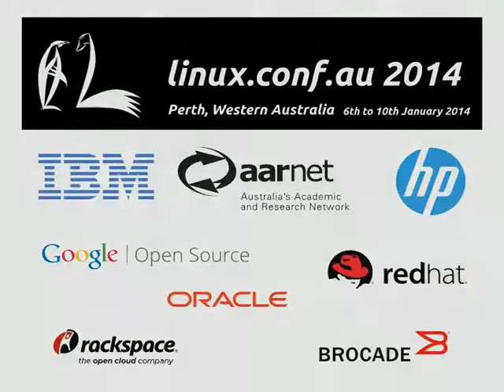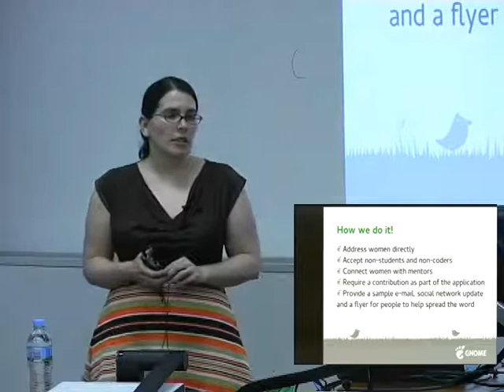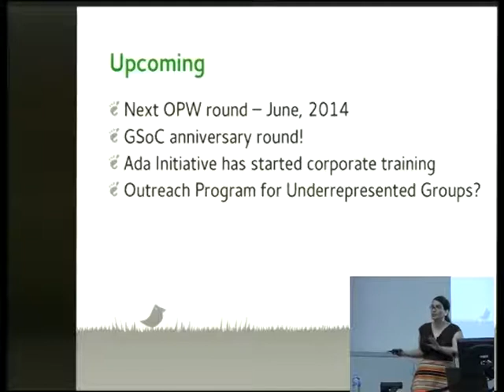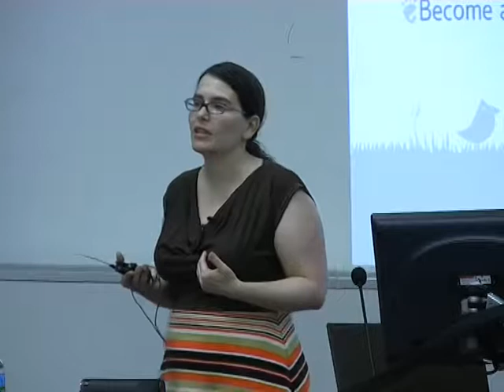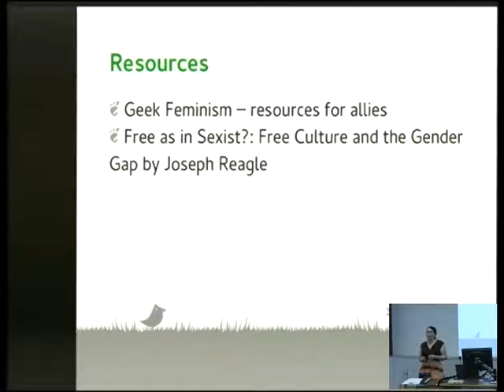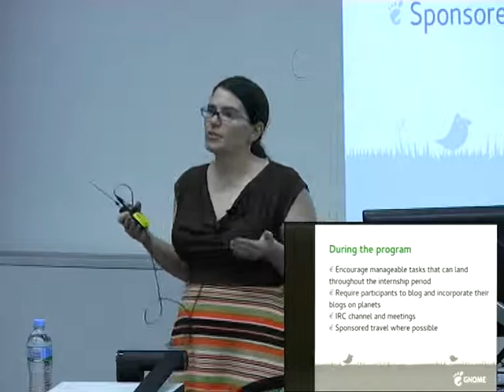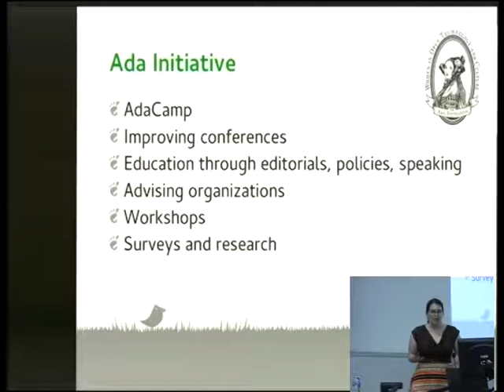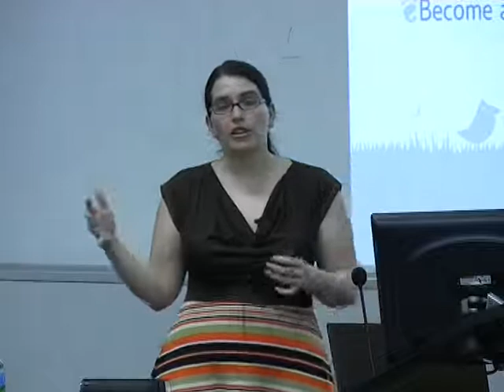Bringing MoreWomen to Free and Open Source Software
Presenter(s): Karen Sandler

GNOME has run a highly successful Outreach Program for Women, producing measurable success at improving the participation of women in the project. GNOME has recently invited other free software organizations to join them in the Program and there are now over 20 participating organizations (and at the time of this proposal 37 participants all over the world.) In this talk, Karen will show why this effort is so important and how its implementation is so effective.